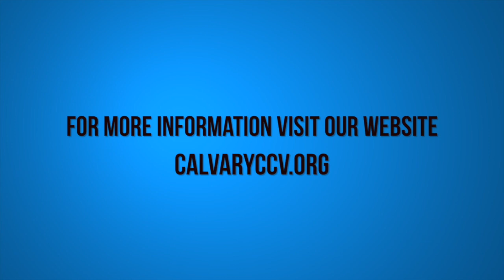Guest Speaker James Kaddis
Guest Teacher James Kaddis taught at Calvary Chapel Chino Valley on Sunday morning 2/28/16.